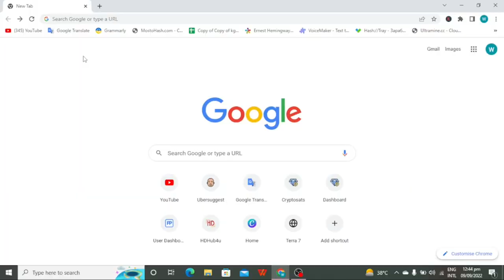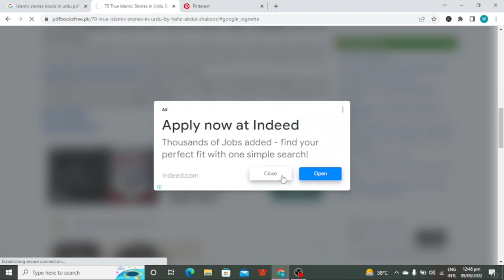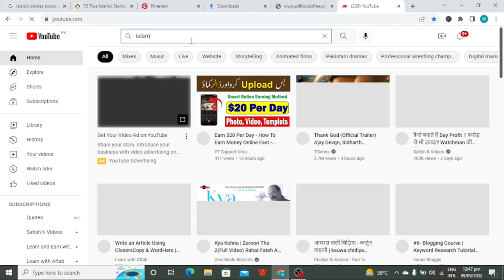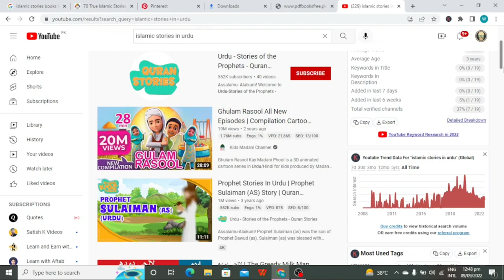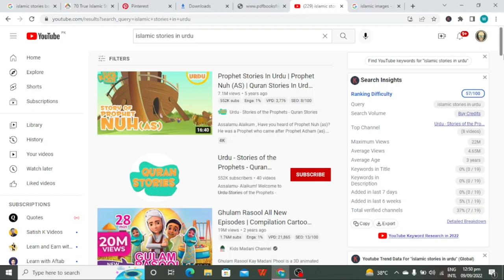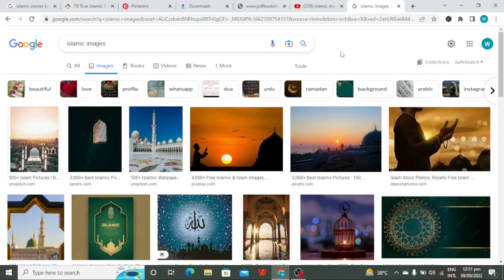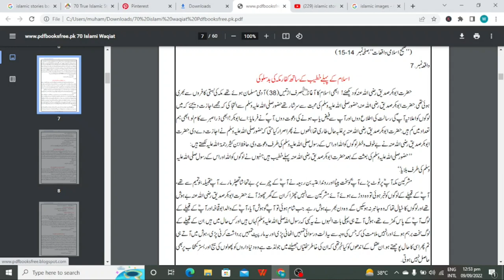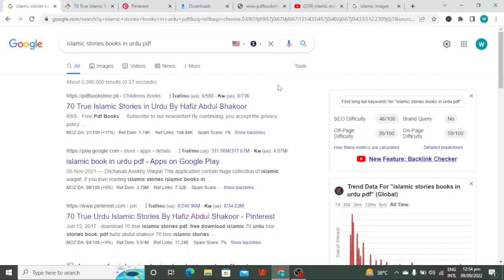Daily $10 Earning By Reading Books | Online Earning in Pakistan | Earn Money Online in Pakistan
earn 10 dollars per day
earn money online $10 a day
online earn
earning without investment
earn dollars
online earning
earn money
make money
online earning by waris tech
make money online websites list by waris tech
waris tech earning tips